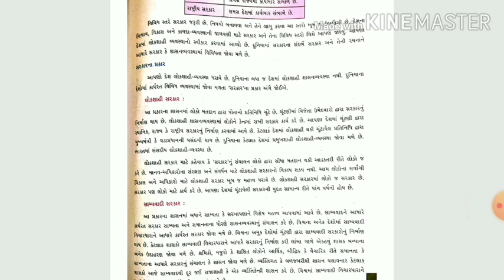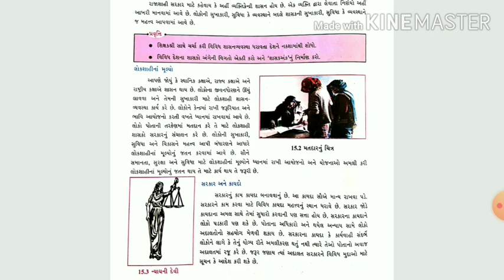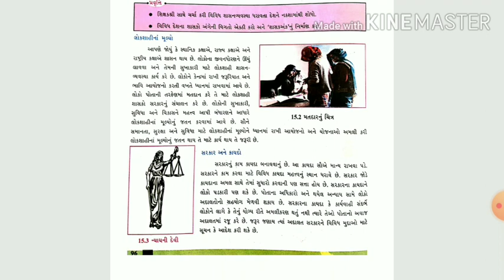સામાજિક વિજ્ઞાન ધોરણ -6 પાઠ -15 સરકાર ભાગ -3 NEW NCERT BOOK By Harsha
સામાજિક વિજ્ઞાન ધોરણ -6 પાઠ -15  સરકાર ભાગ -3
NEW NCERT BOOK
By Harsha